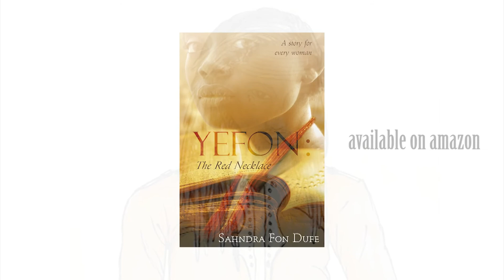Yefon Volume 1: The Red Necklace (The Characters)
ABOUT YEFON: The Red Necklace

A powerful, emotional tale of ambition and courage by Cameroonian-born Sahndra FON DUFE, the Common Wealth of Nations recognized author of the poem 'Dear momma'. (2004) . Yefon:The RedNecklace (YRN) is the first book of the YEFON trilogy series. It will have you wrapped up with emotions you didn't know you had.

RELEASE DATE: May 11th 2014 at Amazon.com FOR $15.95 paperback, &3.95 Ebook, and special exclusive limited hard copy edition ($25.95)*

Will also be available at Barnes &Noble.com, Kindle Fire and other outlets, including both the author's
Visit both websites for more information.

OFFICIAL BOOK LAUNCH: May 3rd, 2014, at Celebrity centre Hollywood. (Flyer coming soon). An Evening with the author, Sahndra Fon Dufe Location address:   Celebrity Centre International. 5930 Franklin Ave. Hollywood CA 90028, Hollywood, CA 90028. *Free parking on Bronson Avenue

Performances by Miss Jay (award- winning singer , Album:
Emmanuelle Girard- Singer from the 'Vintage Varga Girls'
Spoken word by critically acclaimed poet/actress Jozanne Marie
Stand up comedy from Rasheed Stephens
Special auction of specially custom designed red necklace by Laura Rosas, 50 % going to charities that support education (female) ie Tinogona Foundation (Tererai Trent), World Literary Crusade, and Mama Verla Project.
EVENT is free. 5:30 pm- 9:30pm
OTHER UPCOMING DATES:
May 23- Maryland, USA
May 24- Dallas, TX
SYNOPSIS:
Young tribal girl, Yefon Labam, knows she's different. During the 1950's, in her Central African village, women are uneducated and are expected to either work on a farm or be one of many wives, but Yefon dares for more—she wants to learn how to read, even if looking at a book could mean her death. Although everyone thinks she's an abomination, including her mother and sisters, her father knows she's destined for greater things.
When he is murdered, Yefon clings to the gift he gave her for inspiration—a red necklace. She soon comes to realize that the necklace is no ordinary ornament, but a talisman crafted by the spirits. Yefon walks a dangerous path that could lead to her freedom...or her death.

Play Yefon book Run Game: (COMING SOON)